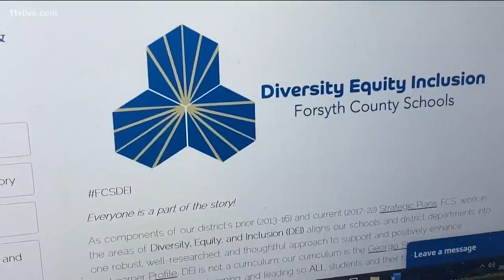y2mate is Parents accuse school board of trying to indoctrinate students with controversial 'Criti